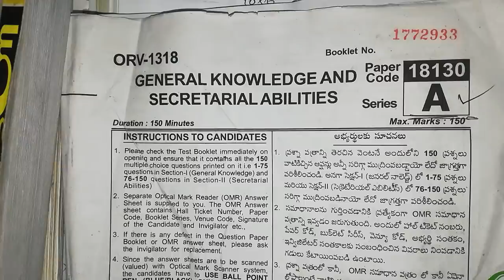VRO key 2018 maths solutions || Part -3